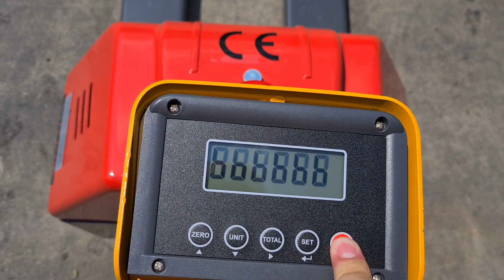LIFTEX Talant electric pallet truck, 3611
For more information you can visit our websites listed below. We are Candex Group Ltd from Bulgaria, Eastern Europe. We have offices situated in different towns in Bulgaria and in Romania, Serbia, Croatia and Greece also. Our products include forklifts, pallet trucks, forklift tyres, stackers, mobile ramps, racking systems and etc.